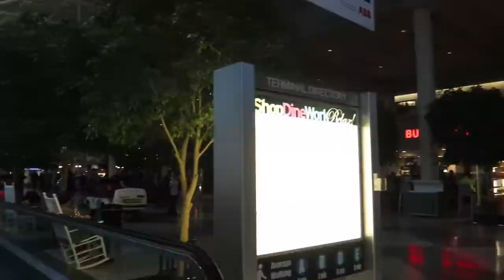【Emma】girl on the go